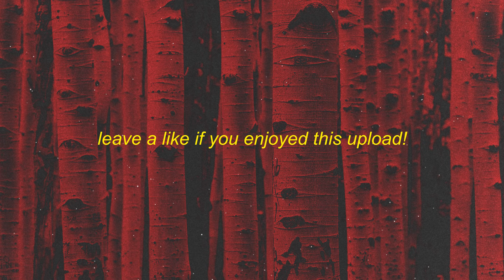380isntgood - highway (slowed + reverb) | drop the gear and disappear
Stream 380isntgood - highway (slowed + reverb):

⭐380isntgood

380isntgood - highway (slowed + reverb)